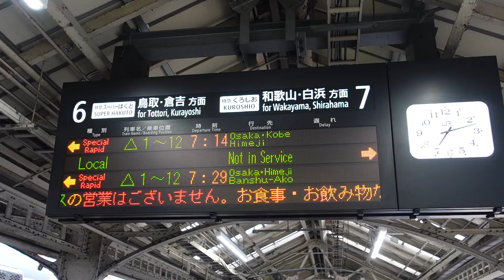【野洲始発】新快速姫路行接近放送+メロディ（京都駅6番のりば）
京都駅で撮影した、野洲始発の新快速姫路行接近放送+メロディです。
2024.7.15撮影